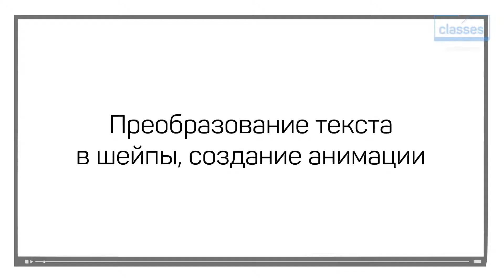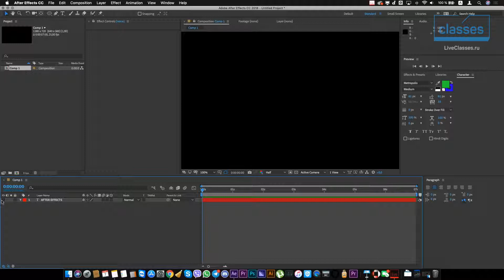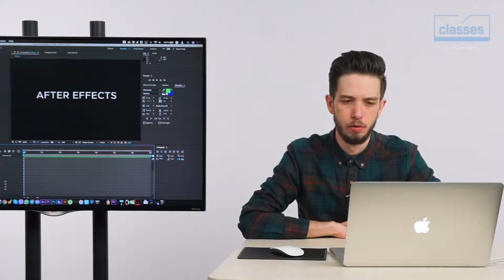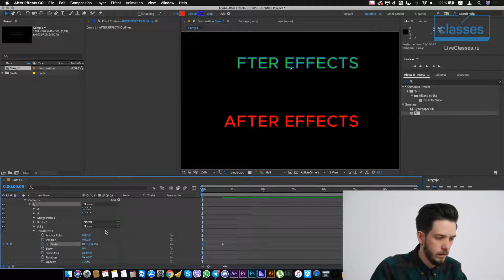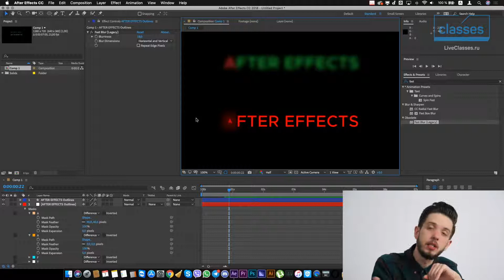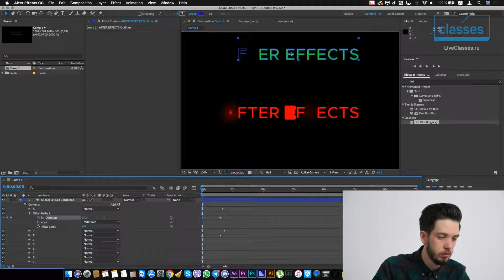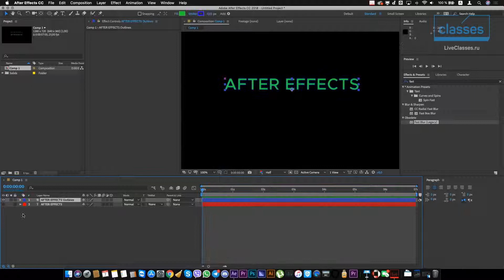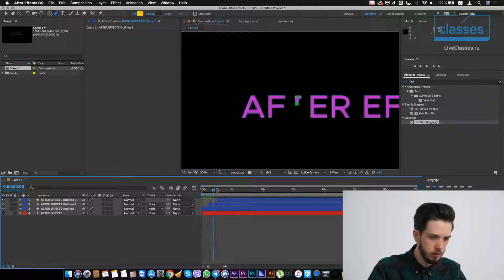2 Преобразование текстовых слоев